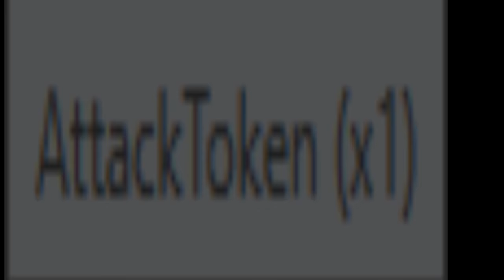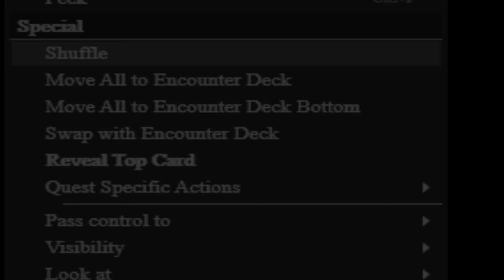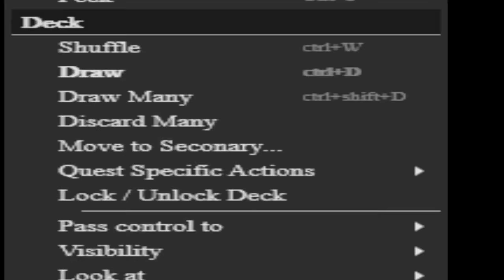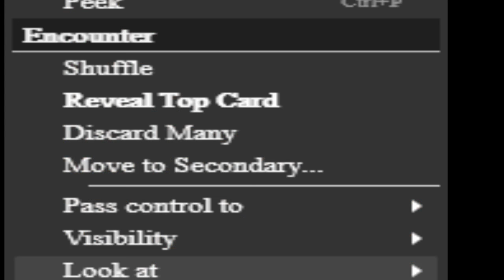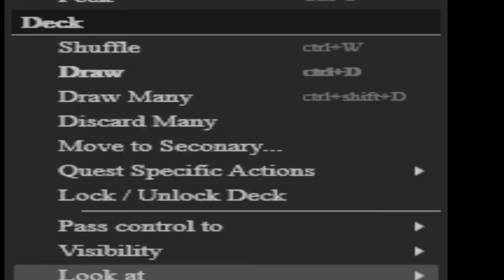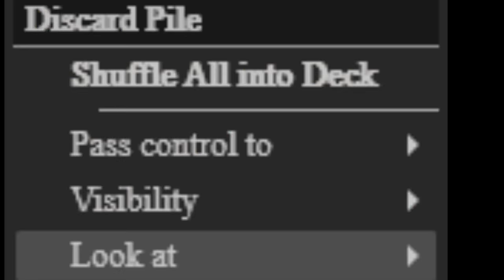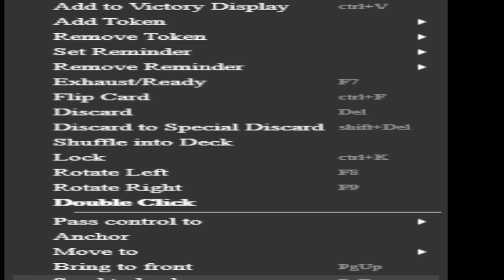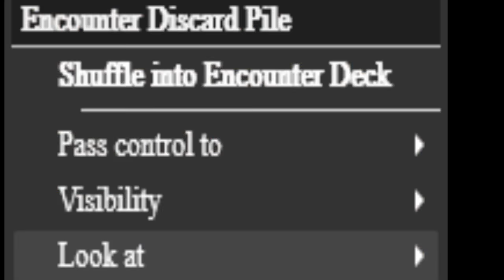City of Corsairs (3p) Lord of the Rings LCG; Cardboard of the Rings Twitch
Chad, Dave G, and Stokesbook run up against the finale of the Dreamchaser cycle and give ol' Sahir what for!